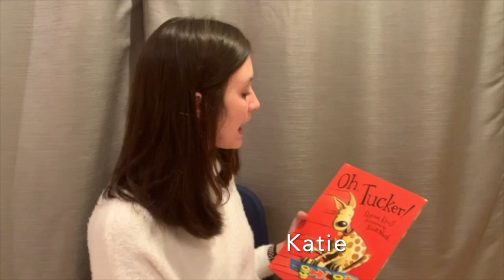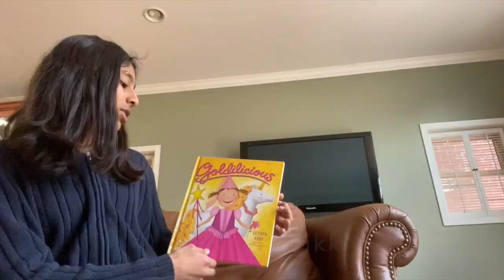Mycelia Read Out Loud Project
Hello everyone! This is our video from the 2020 Mycelia Read-Out Loud project to shout out and give credit to anyone that volunteered. Thank you all for being with us through this journey!